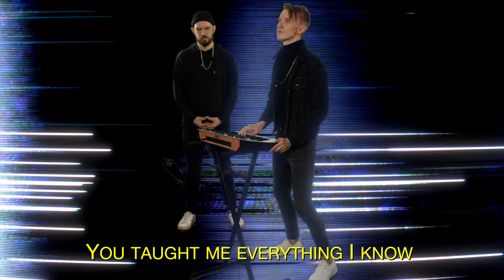Miles & Miles, Julian Perretta - Human (Official Music Video)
Official music video of Miles & Miles' "Human".

Video Credits

Music Credits

Songwriters:  Brandon Flowers, Dave Keuning, Mark Stoermer, Ronnie Vannucci
Producing & Mixing: Miles & Miles
Vocals: Julian Perretta
Mastering: Mike Marsh